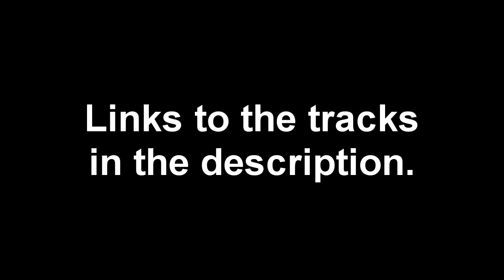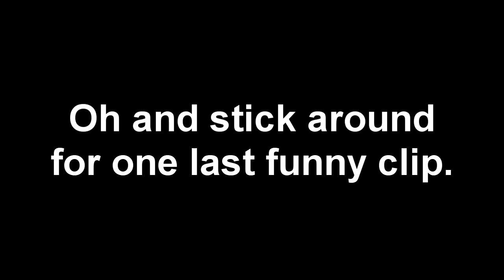Milftober Lost Episode: Tina Chardonnay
And the finale for Milftober 2021... The Empress of the Distortion World, Tina Chardonnay the Giratina.

Steam: Rockaway Carter
PSN: Sabrerockaway